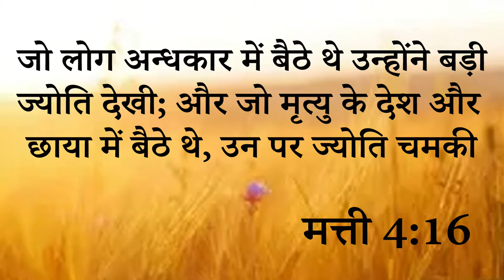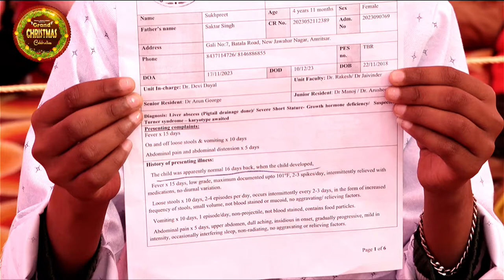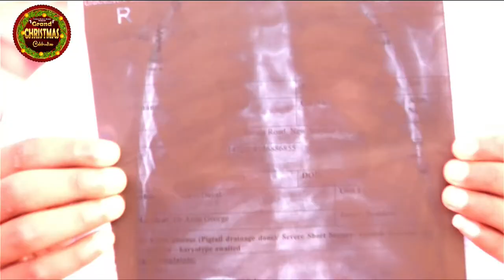Big Testimony || इस बच्ची के पेट में Infection का गोला था case critical था इस गवाही को आप पुरा...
Big Testimony || इस बच्ची के पेट में Infection का गोला था case critical था इस गवाही को आप पुरा सुने। इसमें आपके छुटकारे के भी बहुत से Points है